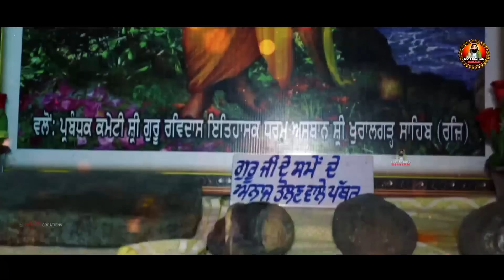2022 साल का No. 1 भजन- अखियां उडीक दियां गुरु रविदास जी | Guru Ravidas Ji Latest Bhajan 2022 Full HD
2022 साल का No. 1 भजन- अखियां उडीक दियां गुरु रविदास जी | Guru Ravidas Ji Latest Bhajan 2022 Full HD

Title :- Akhiyan Udeek Diyan
Singer :-  Poonam Mehta Ji
Lyrics :- B. K. Dameakhir
Label :- Sant Ravidas Bhajan
Publicity Design :- Bhagat Productions
© 𝘊𝘰𝘱𝘺𝘳𝘪𝘨𝘩𝘵 @𝘔𝘐𝘕𝘋𝘓𝘌𝘚𝘚 𝘊𝘙𝘌𝘈𝘛𝘐𝘖𝘕𝘚 (𝘙𝘦𝘨𝘥.)

ravidas bhajan video song
ravidas ke bhajan
non stop bhajan desi
ravidas bhajan 2023
non stop bhajan dj
all non stop bhajan
ravidas bhajan song
non stop bhajan
non stop bhajan acche acche
new trending 2023 bhajan
guru ravidas bhakti song
ravidas bhajan video
ravidas ke bhajan full hd
ravidas bhajan hindi 2023
ravidas bhajan video mei
ravidas bhajan hindi song
dj non stop bhajan

ravidas bhajan songs
ravidas maharaj ke bhajan
ravidas bhajan hindi video
ravidas bhajan remix
non stop bhajan hindi
guru ravidas bhajan hindi
new trending bhajan 2023
ravidas bhajan hindi dj
ravidas.bhajan
non stop bhajan album
non stop bhajan all
ravidas bhajan hindi mein